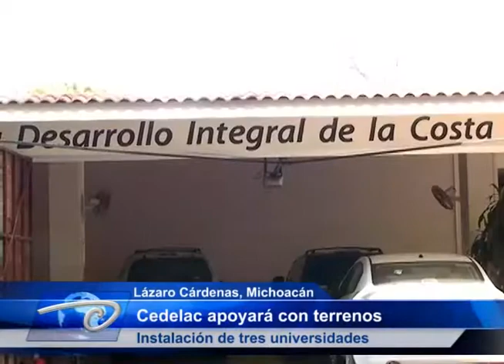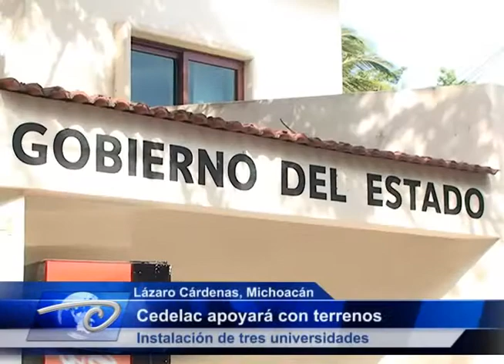Cedelac apoyará con terrenos. Instalación de tres universidades